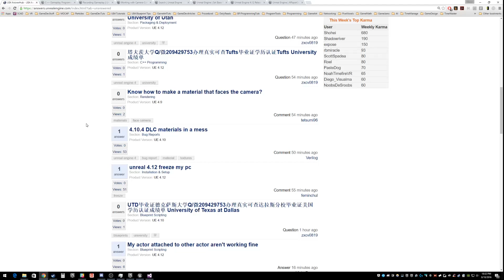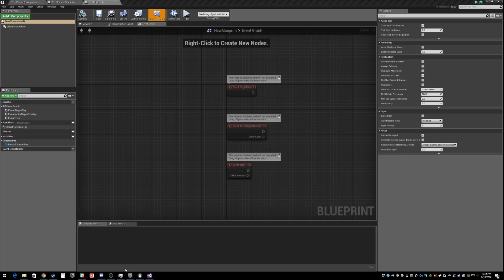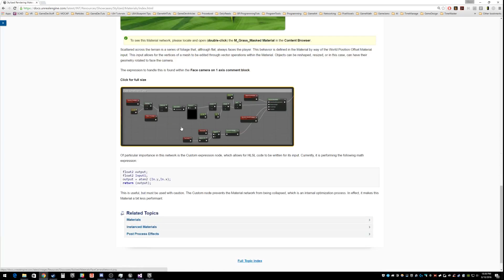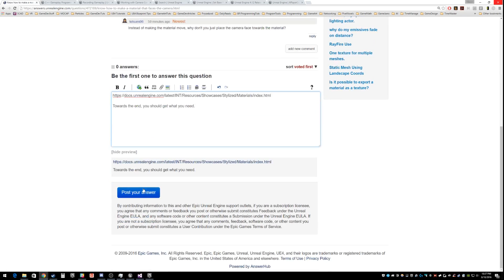How To Make A Material Face Camera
How to get a material to face the camera all the time